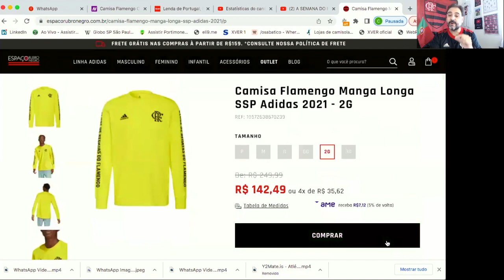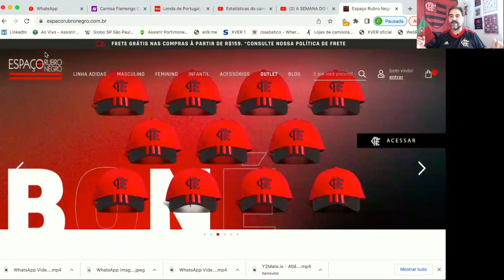MISTER JORGE JESUS LOUCO PRA VOLTAR PRO FLAMENGO | ZINHO CRITICA PAULO SOUSA, TÉCNICO DO MENGÃO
Mister Jorge Jesus está louco para voltar a ser técnico do Flamengo. Entenda!

O tetracampeão Zinho detona Paulo Sousa em programa da ESPN. Veja o que ele falou.